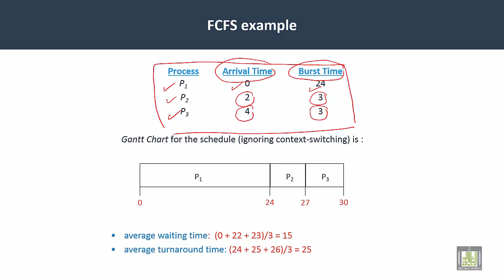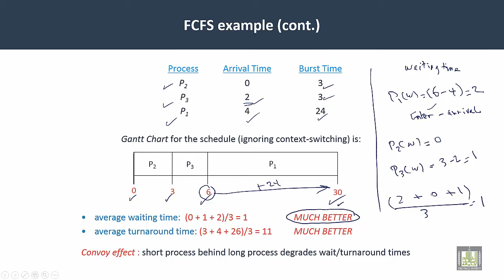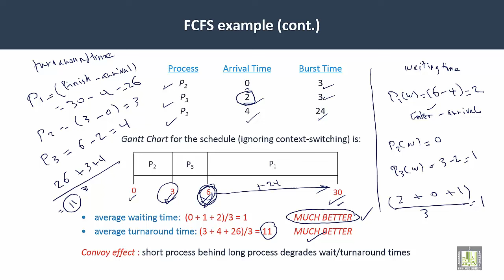Operating Systems | C4-L6 | FCFS algorithm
Lecture 6 : FCFS algorithm